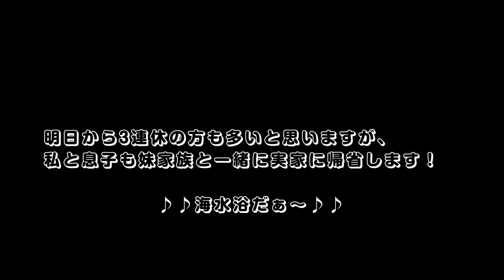【お弁当作り】カレーチャーハン＆目玉焼き弁当 obento #165